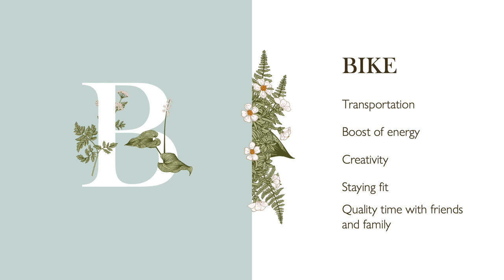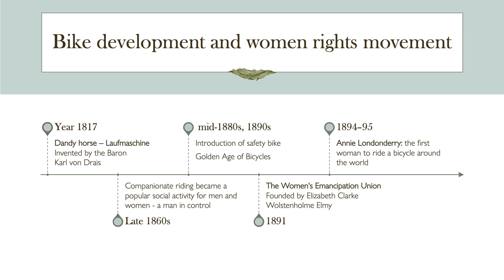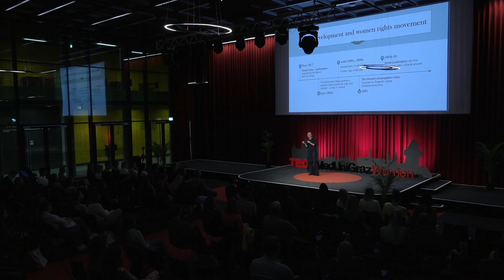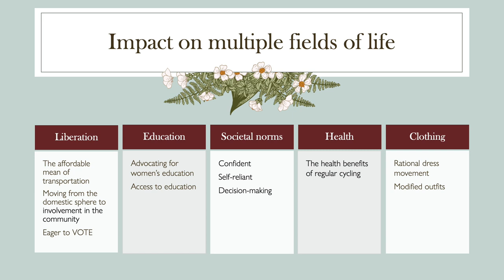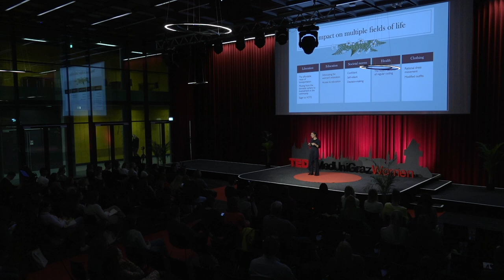How we Biked our Way to Freedom | Anna Michalska-Falkowska | TEDxMedUniGrazWomen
The extraordinary feeling of freedom while riding a bicycle is familiar to almost all of us. But have you ever wondered about a deeper sense of biking in terms of gaining genuine independence? Anna is a clinical pharmacist who is deeply engaged in the process of oncological biobanking and facilitating the cooperation between academia and industry. Her current area of interest is establishing
a practical joint between the biobanks and clinical trials to promote the usage of standardized samples and data sets and reduce bias. Her personal life is fuelled by her family and biking. This talk was given at a TEDx event using the TED conference format but independently organized by a local community.